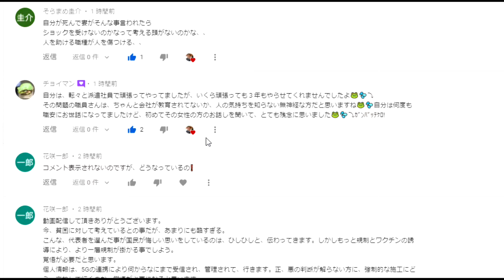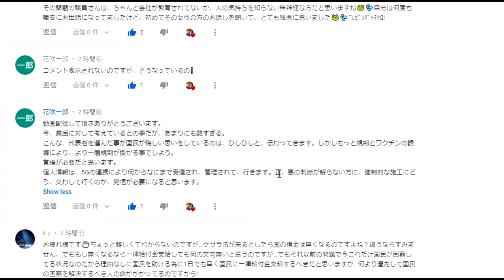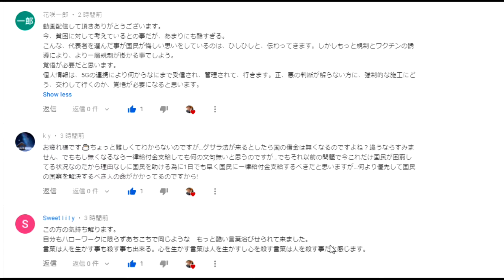【隠居TV】ハローワークでのある女性の悲しみ：コメント返し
「何もやってこなかったわけじゃない。必死にやってきたんだ！」ある女性の叫び

「件名：速稼塾（あなたのお名前）」